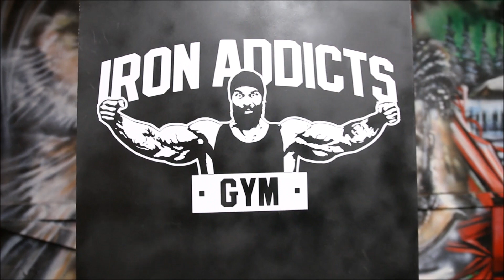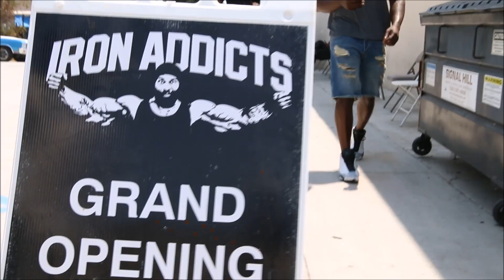Pump Chasers Meets The Iron Addicts (CT Fletcher, Big Rob, Mike Rashid, Jaron Mosley)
(Checkout the other channels below)